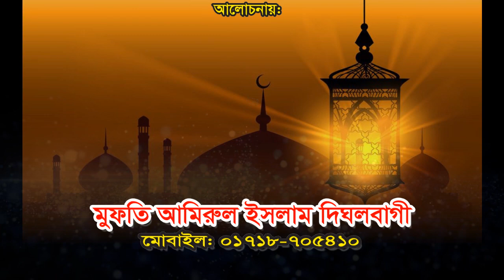নিজ এলাকায় সু-মধুর কন্ঠে বয়ান করলেন। মুফতি আমিরুল ইসলাম। NS TV । এনএস.টিভি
Video Details
আলোচনা করছেন:-
আলোচনা পেশ করছেন : মুফতী আমিরুল ইসলাম (দীঘলবাগী)
আয়োজনে: দিঘলবাগ ইসলামী যুব সংঘ
 মোবাইল:
ভিডিও ধারণে: NS TV (এন.এস.টিভি) বাংলাদেশ।
Bangla Waz By Mawlana mufti amirul islam digolbagi
Subject:

আমাদের পরিবেশনা:
০১৭৮১-৫৮৬৩৬১(এইচ.এম.শামসুদ্দীন।)

holy tune
kalarab tv
ns tv
ns tv live
islamic multimedia
"বি.আই.সি.মিডিয়া"
"BANGLA ISLAMIC WAZ"
"NEW MAHFIL"
"muslim tv"

প্রয়োজনীয় কিওয়ার্ড:
২০১৮ সালের নতুন ওয়াজ গুলো ডাউনলোড করে নিন।
কেউ মিস করবেন না।
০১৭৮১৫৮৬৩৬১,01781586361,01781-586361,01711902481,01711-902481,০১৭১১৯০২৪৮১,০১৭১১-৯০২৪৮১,